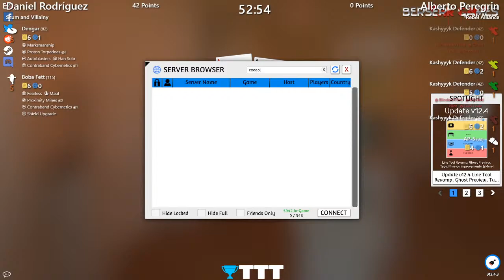Daniel Rodríguez VS Alberto Peregrin Torneo Exegolsknights II Nov 2020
Daniel Rodríguez VS Alberto Peregrin  Torneo Exegolsknights II Nov 2020 Ronda I